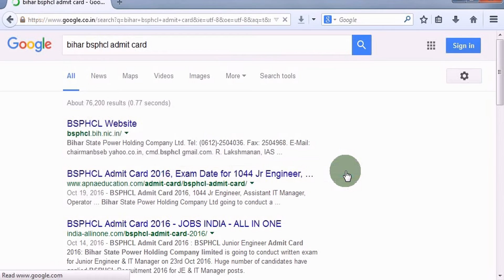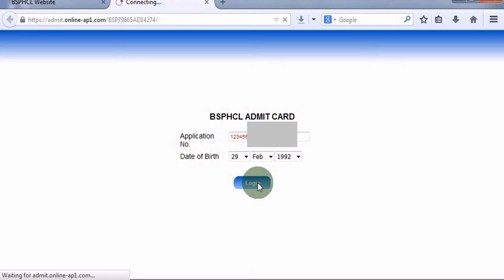Bihar BSPHCL Junior engineer, IT manager and Other post Admit Card